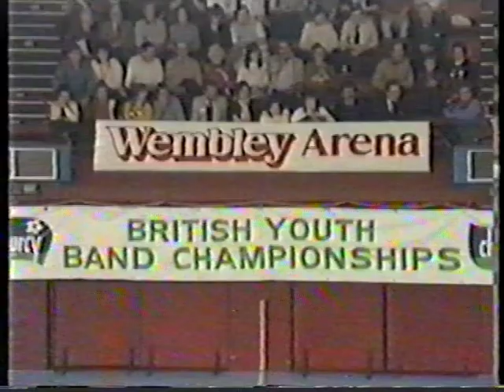BYBC84 Bristol Unicorns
British Youth Band Championships 1984